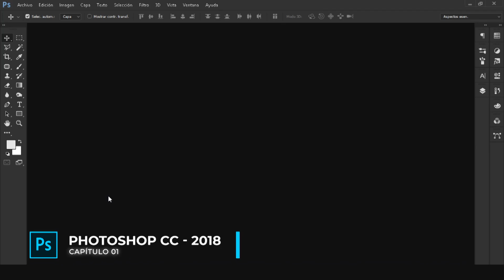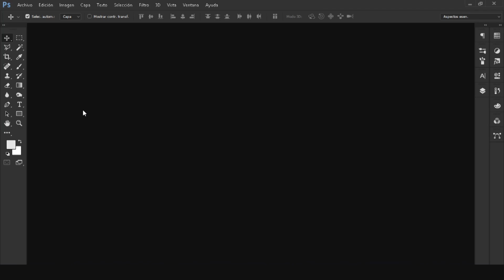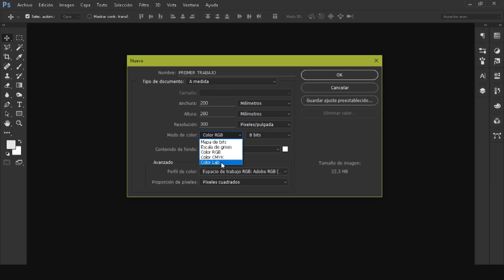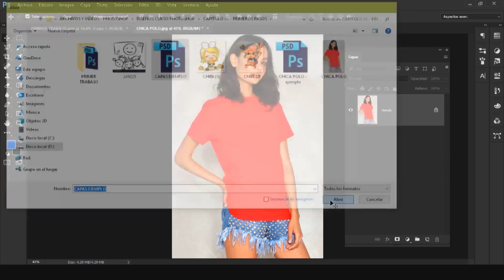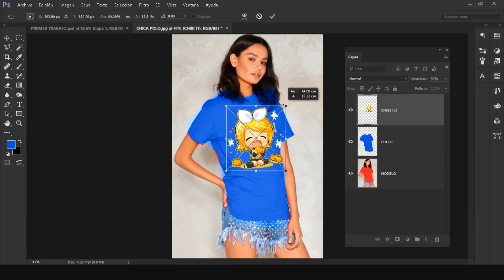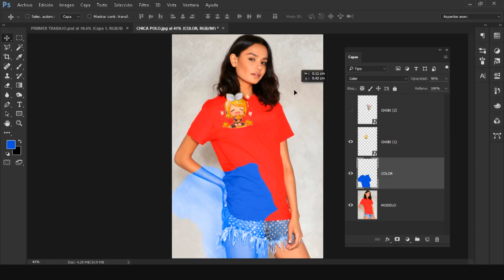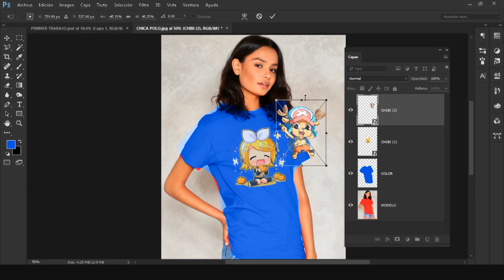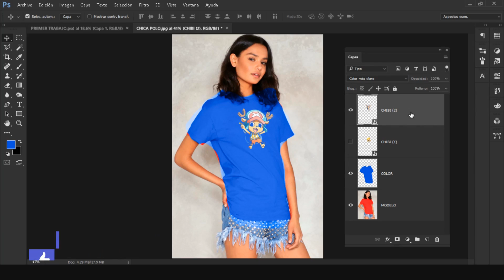CURSO DE PHOTOSHOP CC 2018 │BÁSICO - SESIÓN 01 │ SAYANI WAYWA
Y dale "me gusta" a nuestros vídeos.

Un saludo desde Perú !